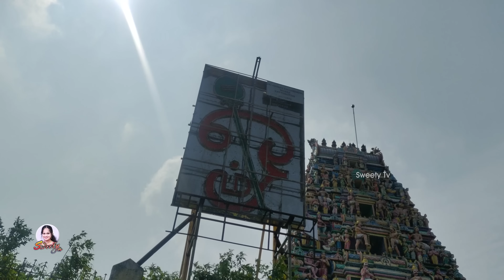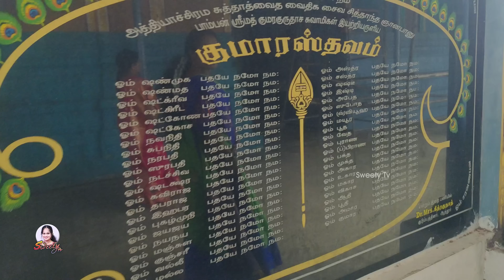அடி மீது அடி வைத்து அழகான நடை வைத்து முருகனை காணவந்த எங்கதேவதை | Vada Sennimalai Murugan Temple Vlog